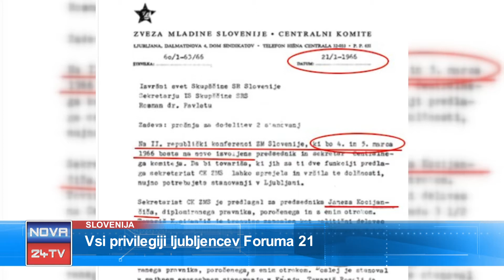[Prispevek Slovenija] 21.03.2018 Nova24TV: Vsi privilegiji ljubljencev Foruma 21